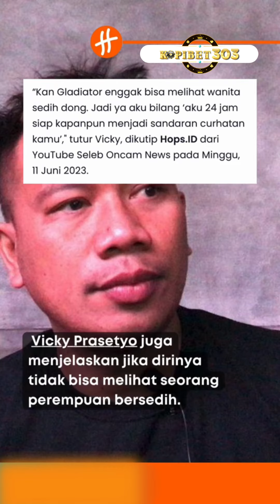kompilasi updatean hari iniii